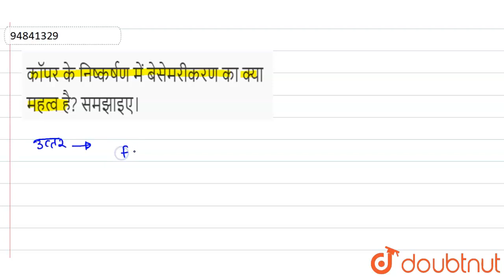कॉपर के निष्कर्षण में बेसेमरीकरण का क्या महत्व है? समझाइए। | 12 | तत्वों के निष्कर्षण के स...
कॉपर के निष्कर्षण में बेसेमरीकरण का क्या महत्व है? समझाइए।
Class: 12
Subject: CHEMISTRY
Chapter: तत्वों   के  निष्कर्षण  के  सिद्धांत  एवं  प्रक्रम
Board:UP Board

👉 Have Any Query? Ask Us.